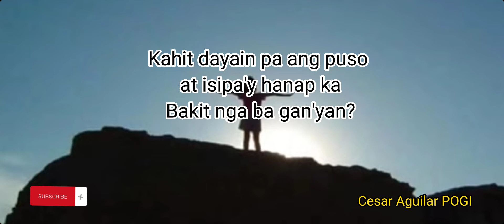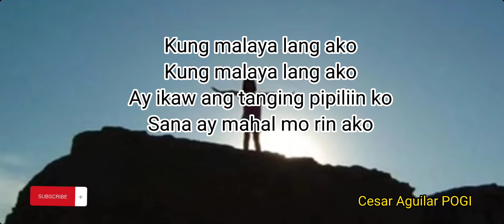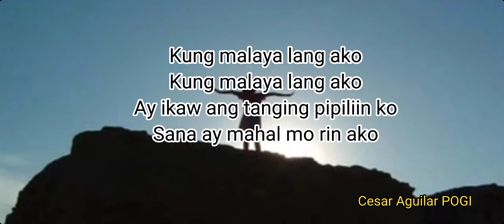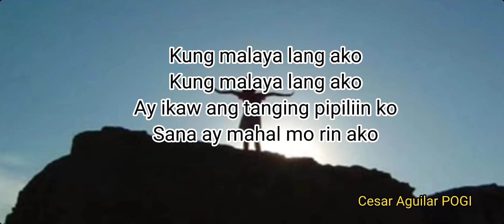KUNG MALAYA LANG AKO